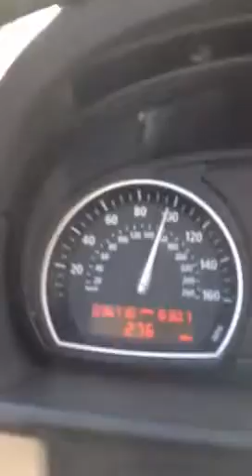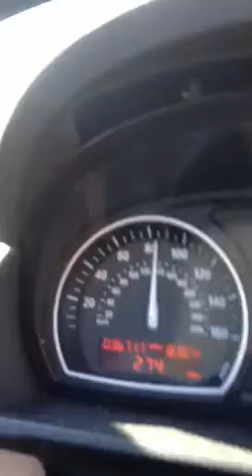BMW x3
Nice day to drive 100miles/hr.